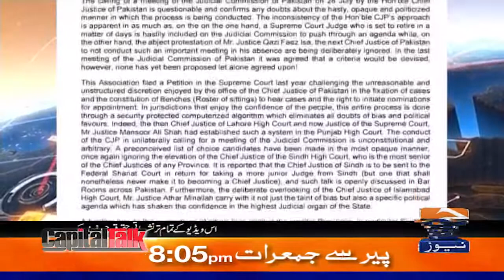Governor's rule can only be imposed in case of war and aggression - Wasim Sajjad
Guest: Barrister Salahuddin - Khurram Dastgir Khan - Salman Akram Raja - Ali Zafar Advocate

CapitalTalk | Hamid Mir | 4th May 2022